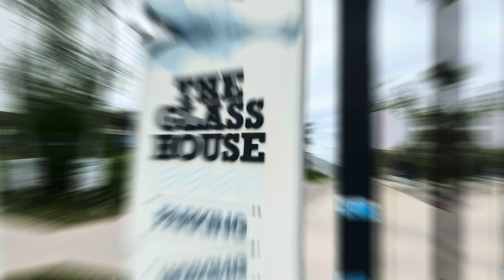The Glass House Boho Pattaya รายงานตัว